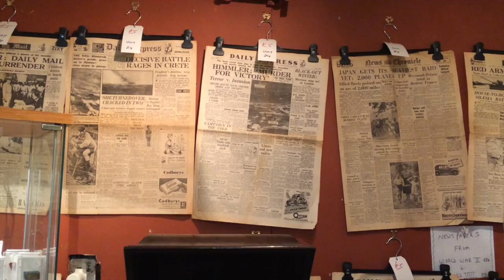3 DAYS IN WALES | ZINAKARA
fun fun fun trip to wales x this is from a month ago but i forgot to publish it oopsies xx